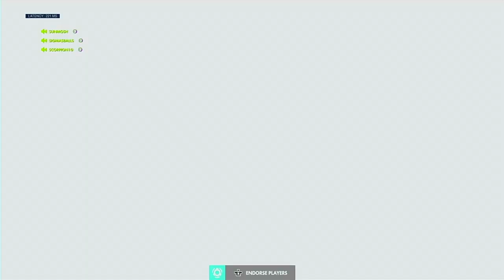MERCY DIFF OR TEAM DIFF OVERWATCH